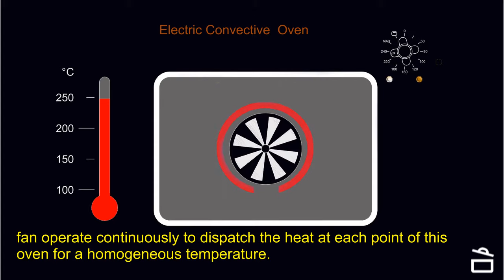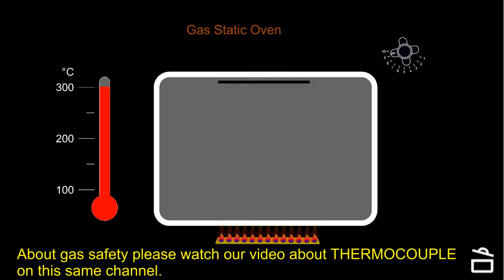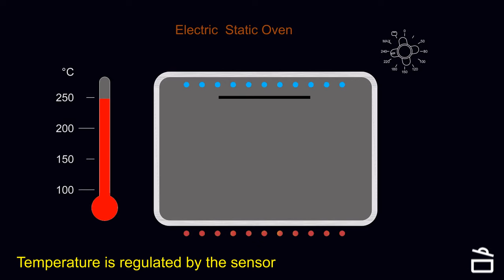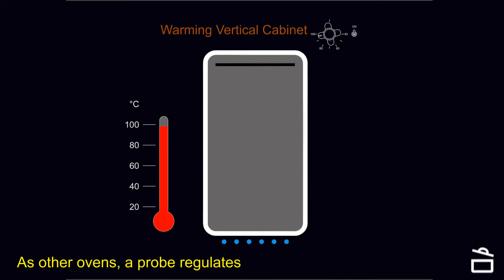Lacanche Philippines Ovens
What is the difference between a Static oven, a Convective oven and a Warming cabinet?
Discover how they works, reason to use gas when is possible, and electricity. Discover the cooking results.